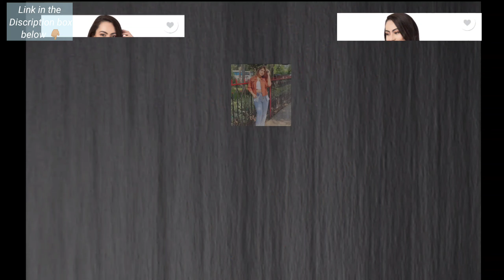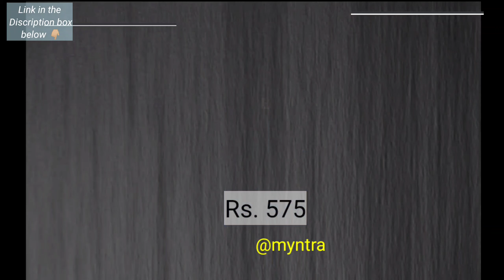Affordable Outfits/ Accessories like Arishfa Khan available on (INDIAN) online shopping sites!!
Hey Everyone ❣️
MOODY RABIYA
Firstly, Sorry for not being active for a while 🥺
Here's the most request video
OUTFITS/ACCESSORIES LIKE ARISHFA KHAN

•Orange Jacket
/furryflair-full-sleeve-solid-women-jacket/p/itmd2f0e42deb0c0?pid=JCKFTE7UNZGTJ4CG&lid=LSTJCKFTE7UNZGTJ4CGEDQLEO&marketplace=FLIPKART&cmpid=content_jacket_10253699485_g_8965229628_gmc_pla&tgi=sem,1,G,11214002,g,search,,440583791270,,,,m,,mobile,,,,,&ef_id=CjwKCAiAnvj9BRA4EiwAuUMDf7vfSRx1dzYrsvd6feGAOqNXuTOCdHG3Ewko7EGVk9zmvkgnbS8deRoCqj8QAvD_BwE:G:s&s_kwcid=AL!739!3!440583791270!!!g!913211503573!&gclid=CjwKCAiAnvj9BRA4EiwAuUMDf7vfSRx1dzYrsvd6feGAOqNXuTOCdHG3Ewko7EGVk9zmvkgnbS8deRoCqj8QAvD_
•BwE&gclsrc=aw.ds

•golden chain